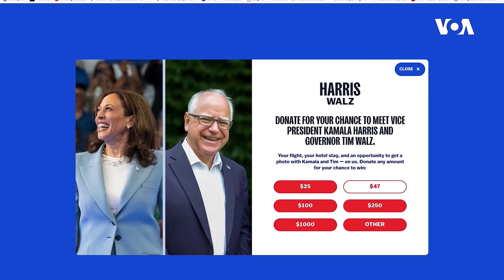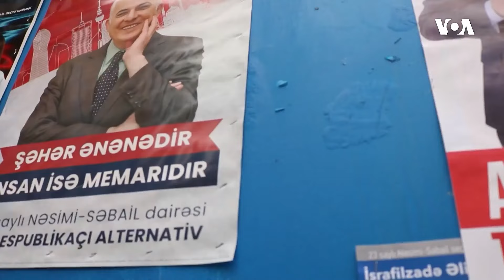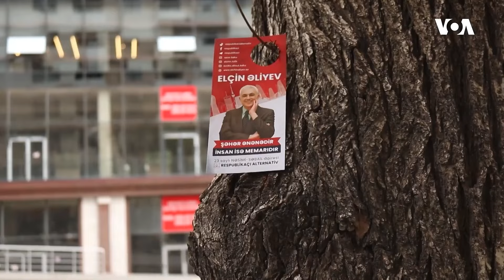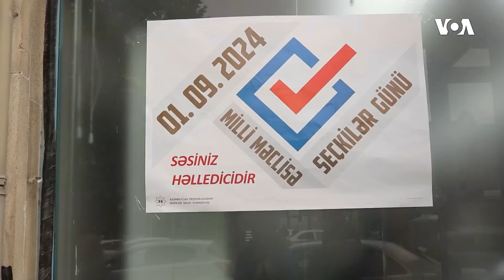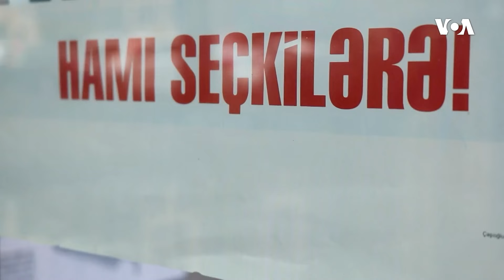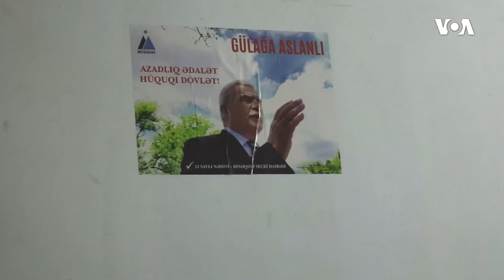Rusiya ardıcıl iki gündür Ukraynaya genişmiqyaslı hava hücumları həyata keçirir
Dünyaya Baxış.  Rusiya ardıcıl iki gündür Ukraynaya genişmiqyaslı hava hücumları həyata keçirir

İsrailin son təxliyə əmri Qəzza zolağına yardımları dayandırıb ~ Asiyalı-amerikalı seçicilər həm mədəniyyətdə, həm də siyasi baxışlarında müxtəlifdirlər